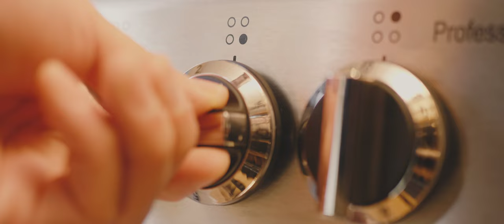Creamy Vegan Potato Au Gratin, Gratin Dauphinois | Indulgent and Dairy-Free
🔔How to make Plant-based creamy vegan potato au gratin
👉Ingredients:
• 650g potatoes, peeled and sliced
• 100g cashew nuts
• 400ml coconut milk
• 1 shallot, finely chopped
• 1 tbsp mild curry powder
• 2 garlic cloves, finely chopped
• Sea salt flakes
• Olive oil
• Chopped parsley (for garnish)
🍽️Serves 3-4

👉Instructions:
1. In a saucepan, combine the cashew nuts and coconut milk. Place it over low heat until it starts to boil. Once it boils, turn off the heat and let the cashew nuts soak in the milk for about 20 minutes. Add a pinch of sea salt flakes. Then, use a blender or food processor to blend the mixture until it becomes creamy and smooth.
2. Heat an ovenproof frying pan (a cast iron skillet works well) over medium heat with a bit of olive oil. Add the finely chopped shallot and garlic. Sauté until they become fragrant. Turn off the heat and stir in the curry powder, making sure it's well mixed. Spread this paste evenly across the bottom of the pan and set it aside.
3. Arrange the sliced potatoes in the pan, ensuring they cover the paste. Season the potatoes with a pinch of sea salt flakes.
4. Preheat your oven to 200°C (fan-assisted).
5. Pour the creamy coconut milk mixture over the potatoes in the pan.
6. Place the pan in the preheated oven and bake for approximately 30 minutes or until the potatoes are fully cooked and have a golden-brown top.
7. Garnish your potato au gratin with chopped parsley and serve it as a delightful side dish.